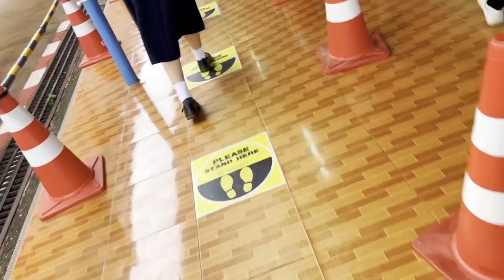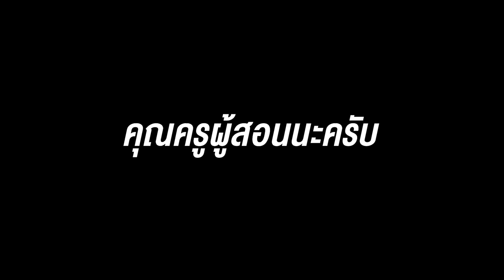School vlog : ใช้ชีวิตอยู่ในโรงเรียน 1 วัน ทำอะไรกันบ้าง ? 🤨│จารย์ภูมิ